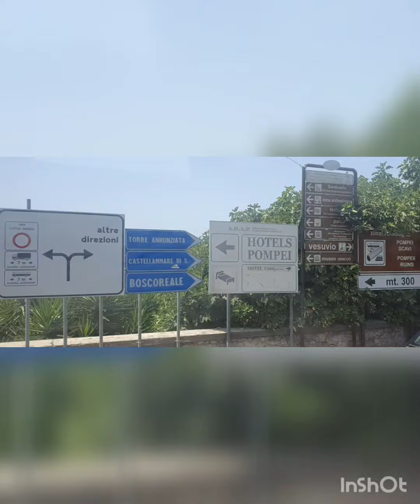napoli italy amalficoast